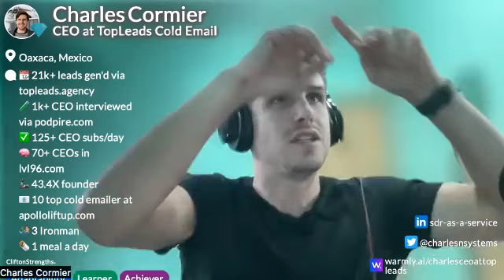🕒 more time, more life with les watson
- [00:00]( 🕒 Effective time management and productivity lead to a more fulfilling life.
- [01:36]( 🌟 Managing time is about optimizing the 24 hours you have, not trying to add more hours.
- [03:14]( 🤝 Don't hesitate to ask for support when you're feeling stuck or overwhelmed.
- [04:26]( 🧠 Focus on positive internal thoughts and beliefs to enhance productivity.
- [06:01]( 🤖 Automation can be valuable, but it's essential to align it with your personal effectiveness.
- [07:25]( 📱 Digital tools are beneficial, but using the right system or app that suits you is crucial.
- [09:19]( 💪 Risk-taking and learning from mistakes are essential for personal growth and productivity.
- [11:52]( 📝 The balance between planning and execution varies from person to person; regular planning and review are important.
- [13:43]( 📆 Establishing and maintaining habits takes time and discipline.
- [16:12]( ⚖️ Finding the right balance between sacrificing for the future and enjoying the present depends on personal preferences and goals.